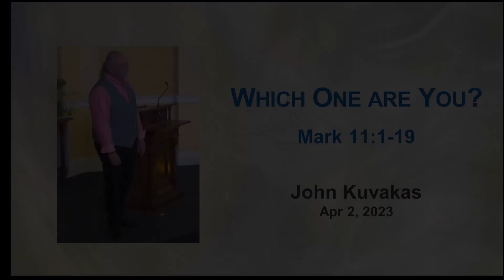Apr 2, Palm Sunday Sermon, "Which One Are You?" Mark 11:1-19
Most of us are familiar with what has come to be known as the Triumphal Entry. We draw this from those passages that depict Jesus as He enters Jerusalem just prior to the crucifixion. This day, traditionally known as Palm Sunday, comes a week before the Western World celebrates easter Sunday, and marks the beginning of "Holy Week." Our passage today focuses on the entry but also takes a close look at the crowd and the different types of folks in it. Let's see what Mark 11:1-19 reveal as we ask the question, "Which one are you?"